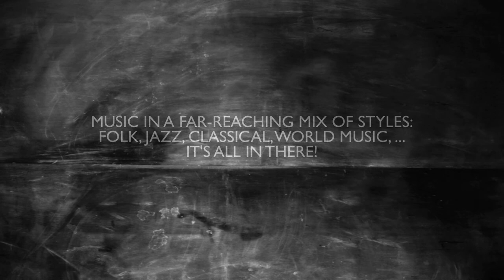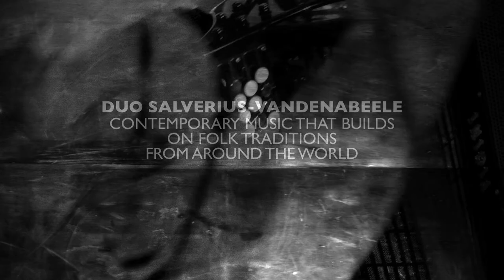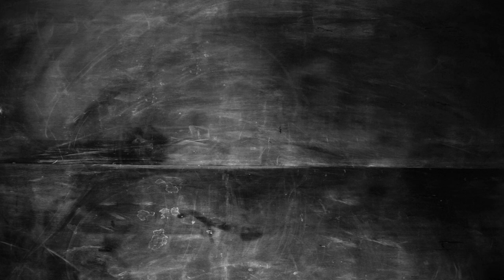Cluster Music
CLUSTER vzw is a non-profit management and production platform for new-music composers and their projects.